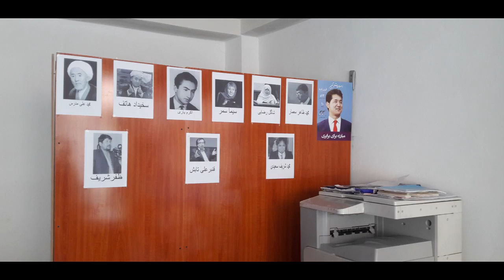مرکز آموزشی وفرهنگی خانه دانش در جاغوری افتتاح گردید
گزارش" جاغوری نیوز